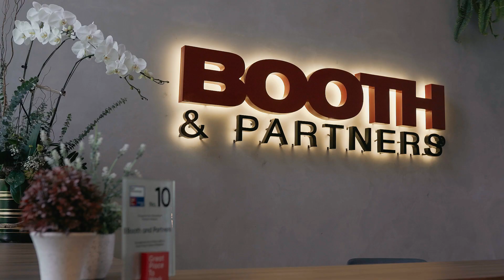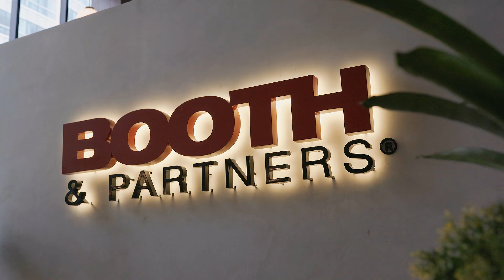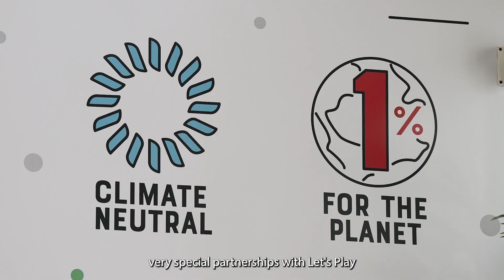Take a tour of Booth & Partners' HQ in Makati City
A vibrant and flexible workspace that fosters collaboration and inspires people to create their best work—this is what we have always envisioned for our headquarters in Makati. In April of 2023, we brought that vision to life with our Aguirre office. 🏢

But it’s so much more than that. Featuring distinct design elements, this space is a reflection of our commitment to sustainability and the values that strongly define our brand. 🌎

Watch as Booth & Partners CEO Carmen Booth takes you on a virtual tour of the space and discover why our Aguirre office epitomizes sustainable and innovative workspace design. ✨